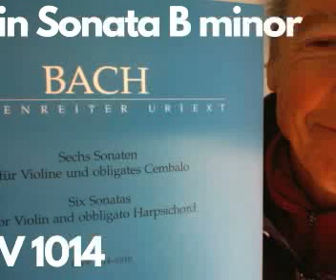Bach Violin Sonata B minor BWV 1014 2nd movement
Audio track:  Johann Sebastian Bach  Allegro.  Bernard Chevalier, violin, Marsha Chevalier, piano.